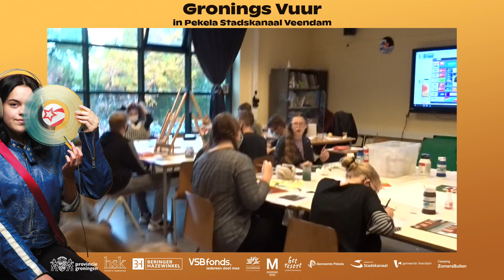Gronings Vuur in Pekela, Stadskanaal en Veendam #8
Voor Gronings Vuur Pekela Stadskanaal Veendam zijn honderden schilderijtjes gemaakt door kunstzinnige klas 3-leerlingen van het Ubbo Emmius.

Het leuke is dat het allemaal blow ups zijn van plekken langs het kanaal.
We hopen dat we snel Gronings Vuur PSV kunnen uitvoeren en dan zullen ze alsnog te bewonderen zijn in het Station van Museumspoorlijn STAR in Veendam!